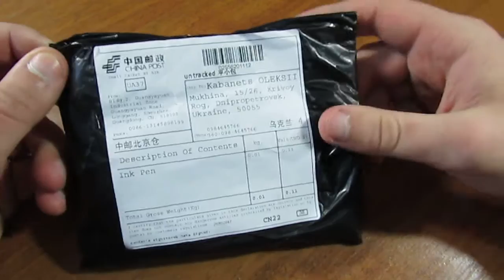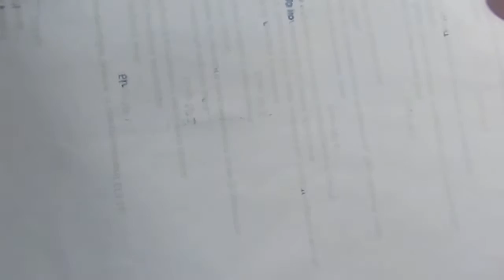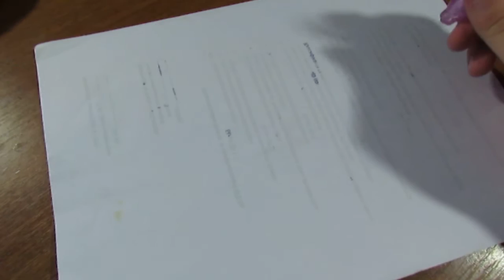Из Китая посылка №50 (Aliexpress) Магия фиолетовый 2 в 1+ тест